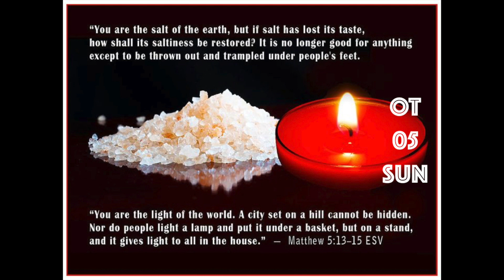ENG - OT05 - SUN - YR1